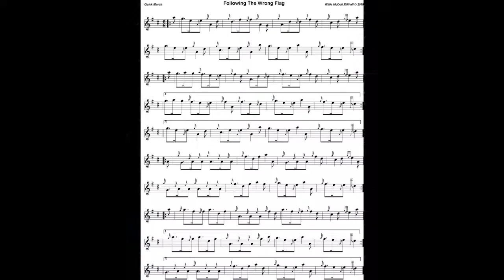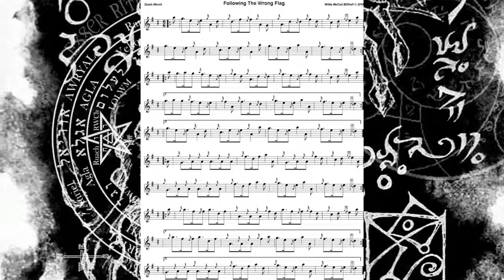Following The Wrong Flag